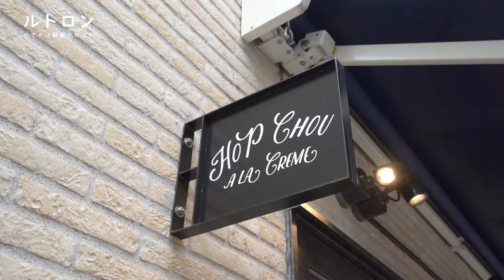シュークリームだけじゃない！ 豊富なメニューの「ほっぷしゅうくりーむ」